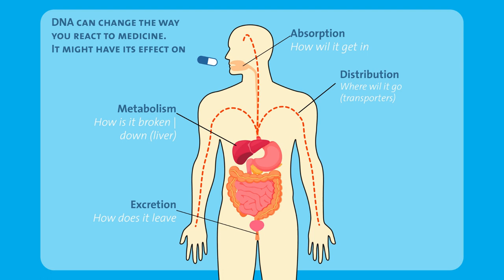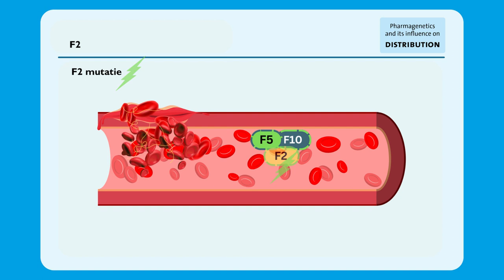F2 gen - Uitleg bij Genvariaties & het werkingsmechanisme (Dutch)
F2 gen - Hoe kunnen genmutaties jou beïnvloeden en waarom is dat? Uitleg bij het werkingsmechanisme